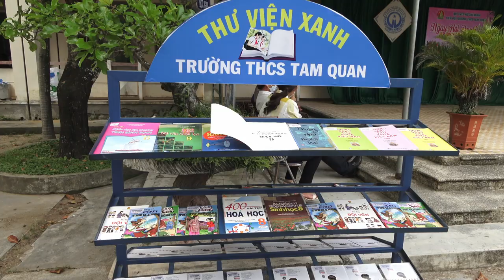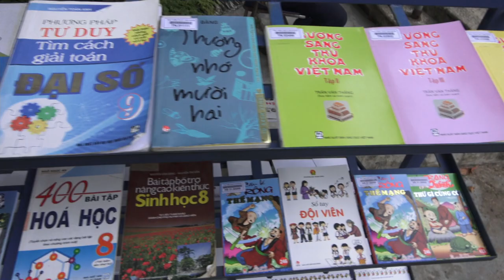NGÀY HỘI ĐỌC SÁCH